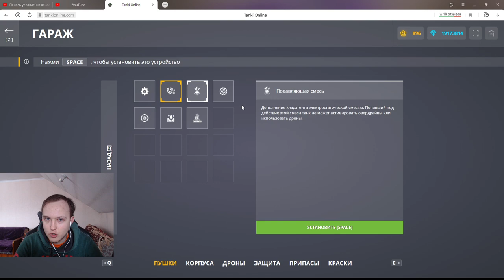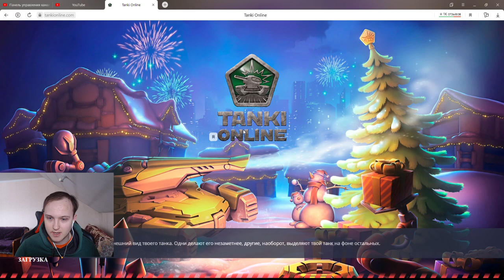2 СТАТУС ЭФФЕКТА СРАЗУ! НАГИБАЕТ ЛИ НОВОЕ УСТРОЙСТВО НА ФРИЗ С ПОДАВЛЕНИЕМ В ТАНКАХ ОНЛАЙН